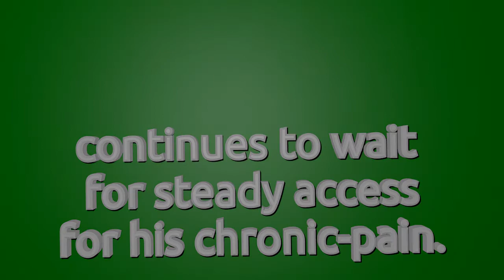Jeff Wyda Ulcerative colitis & spinal infections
Jeff Wyda is 39 years old, and lives in Chicopee, MA. Jeff has been living with Ulcerative colitis, and fifteen years living with spinal congeal and ostheo-infection of his spine. Jeff speaks out for himself, and patients like him who need reliable/safe access to medical cannabis.

Audio track
Drops_of_H2O_(_The_Filtered_Water_Treatment_)
by:
djlang59 Drops_of_H2O_(_The_Filtered_Water_Treatment_)